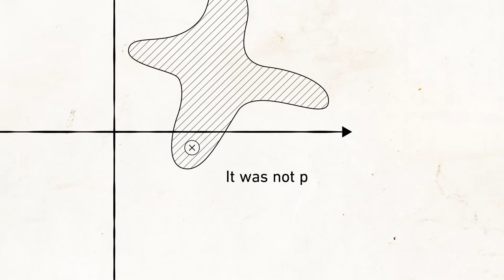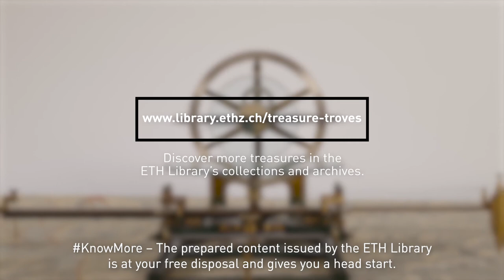Treasure Troves: Scientific Instruments & Teaching Aids -One of ETH Library's Collections & Archives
From our Collections and Archives at the ETH Library: Collection of Scientific Instruments and Teaching Aids

Planimeter designed by Kaspar Wetli (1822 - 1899)
Manufactured by Jakob Goldschmid (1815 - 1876)

KnowMore - The prepared content issued by the ETH Library is at your free disposal and gives you a head start.